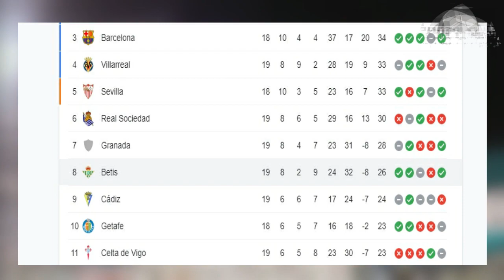Dituro Pone en Duda Su Continuidad En La UC -Pizzi Quiere a Diaz en Racing -Caballero se Va de Unión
Matías Dituro Pone en Duda Su Continuidad En La UC - Juan Antonio Pizzi Quiere a Marcelo Diaz en Racing -Mauro Caballero se Va de Unión Española